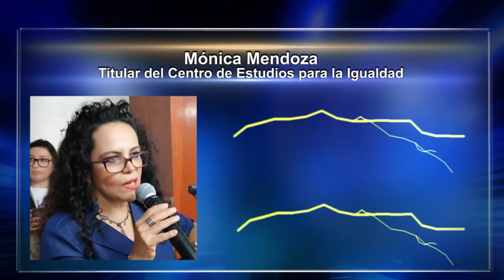Religiosos y provida irrumpen foro por la igualdad en Coatza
Pese a las claras amenazas previas a diputados y organizadores del ‘Encuentro por la Igualdad y No Discriminación, Hacia un Código Civil Incluyente’, el alcalde de Coatzacoalcos, Víctor Manuel Carranza Rosaldo, no asistió al evento ni garantizó la seguridad de los ciudadanos presentes en Sala de Cabildo, en la que diputados locales y federales tuvieron que abandonar el recinto.